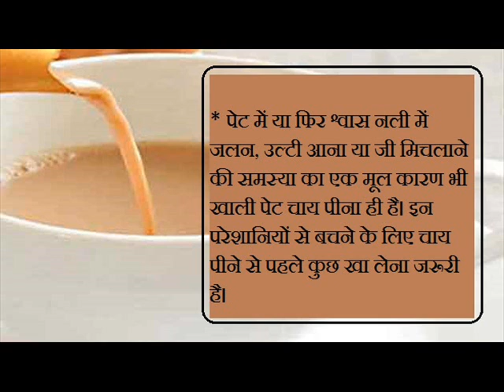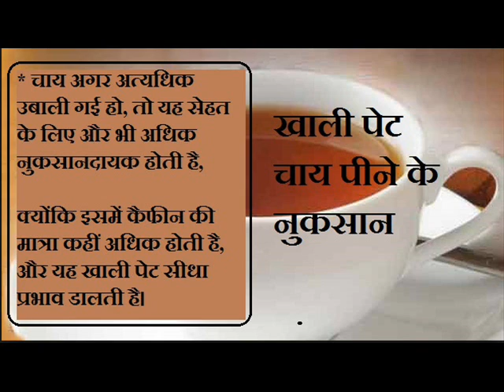side effect of empty stomach tea drinking